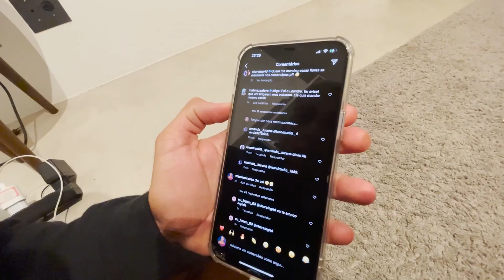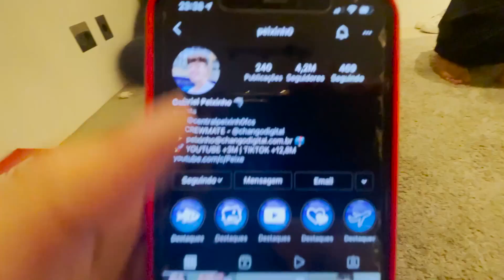GANHEI FLORES DE UM ESTRANHO E MEU NAMORADO FICOU COM CIÚMES !!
Oi, eu sou a Ingrid Ohara e hoje eu recebi flores de um estranho e o WL nao gostou nada! Ficou curioso pra saber quem é o meu admirador secreto? Então veeem!